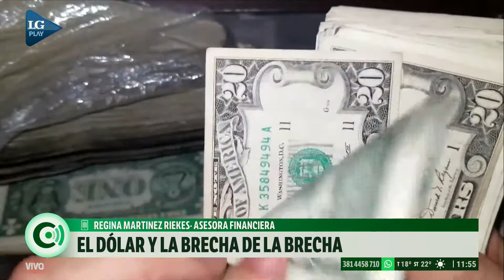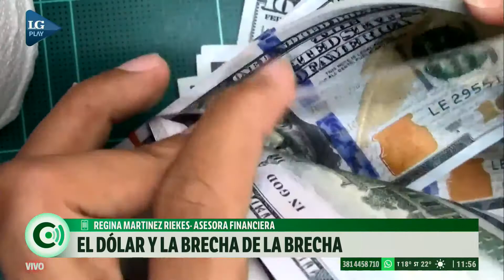Economía: el dólar y la brecha de la brecha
Por Regina Martínez Riekes, asesora financiera